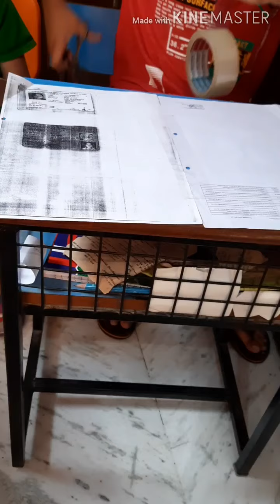How to make a captain America shield